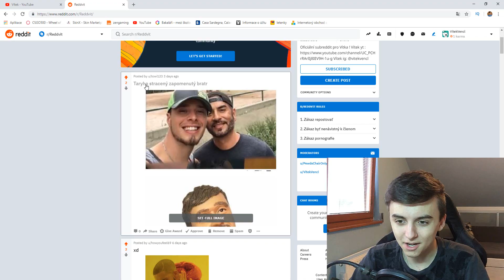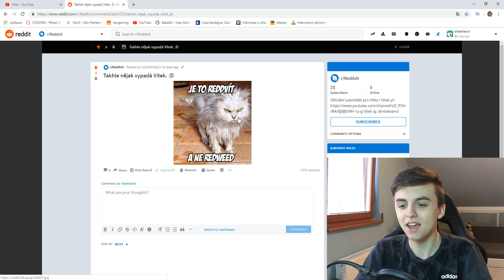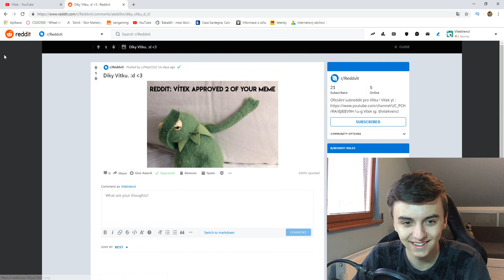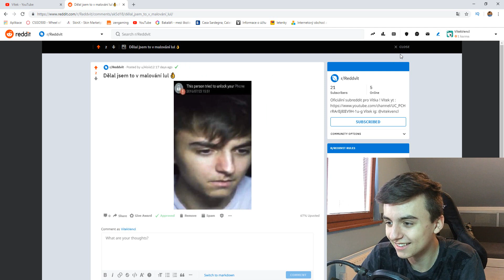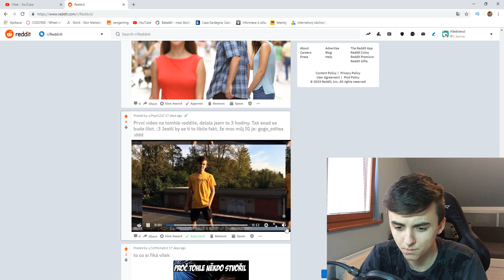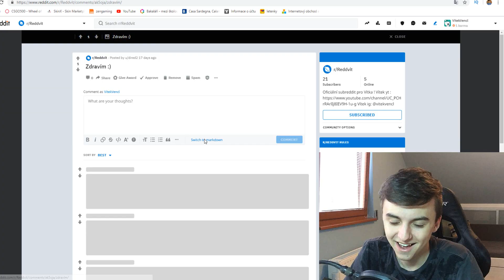MÁME VLASTNÍ REDDIT!😍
Každá koruna, kterou přispějete, tak půjde do lepší techniky a celkově vylepšení kvality videí/streamů❤️

Nejsem zastupován žádnou společností a jsem otevřen všem obchodním nabídkám, pokud dávají hlavu a patu.

který mi ohromě zlepší náladu a motivuje mě vytvářet další videa❤️